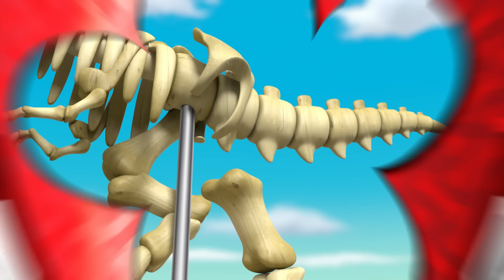パウ・パトロール | ラブル、きょうりゅうの骨を探す！| テレビ東京系にて放送中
岩から突き出ているのは何？あれはきょうりゅうの骨？パウ・パトロールのラブル、スカイ、そしてケントと一緒に調べてみよう！

パウ・パトロールの公式の日本語YouTubeチャンネルへようこそ！
大好きなチェイス、マーシャル、スカイ、ロッキー、ズーマ、エベレスト、ケントの動画が見れるよ。
子犬たちと次の冒険へ出かけよう！

テレビ東京系にて毎週金曜夕方5時55分から放送中！